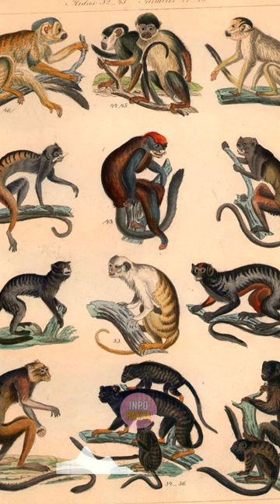Asal usul Monyet Dunia Lama dan Monyet Dunia Baru